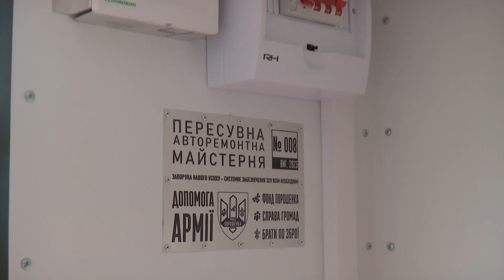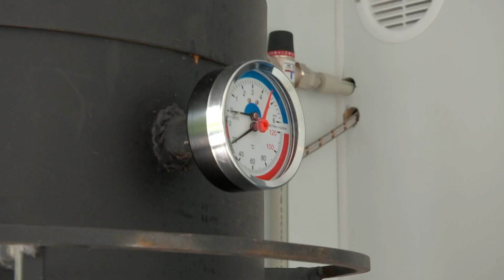🔥Порошенко привіз техніку оборонцям Бахмута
Оборона Донецького аеропорту, Водяне, Опитне, промзона Авдіївки, Світлодарзька дуга…. І ось нині – Бахмут та інші не менш важкі ділянки. Ці населені пункти дуже добре відомі нашим десантникам з 81 ДШВ. За них вони тримали оборону, і добре насипають ворогові і досі.

Тому ми сьогодні на Сході, з нашими захисниками, щоб встигнути посилити їх до початку нашого наступу.

Привезли цілий бригадний комплект – мобільні автомайстерні, вантажівки DAF та лазні. Передали в дуже круті руки воїнів. Ну і батончики від Рошен, щоб трохи підсолодити життя. Тому можливий дефіцит в магазинах 😅

Подякував хлопцям за захист української землі. Настрій у них бойовий – вистачить на кілька десантних бригад)